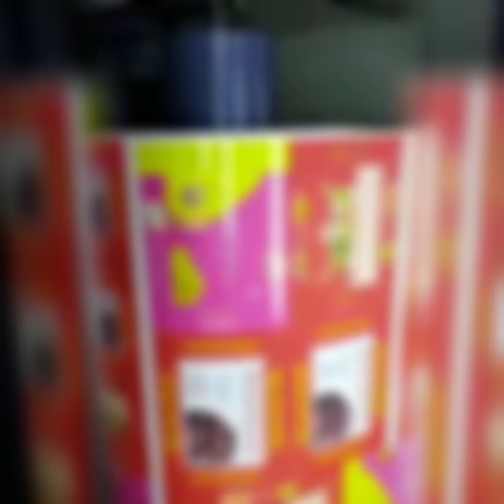Automatic Hot and Cold film Lamination Machine for sale